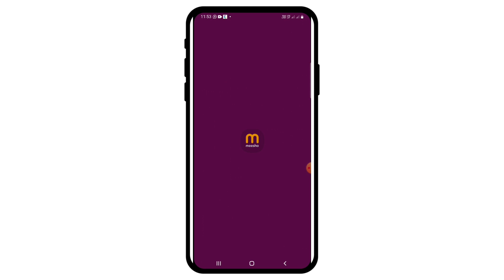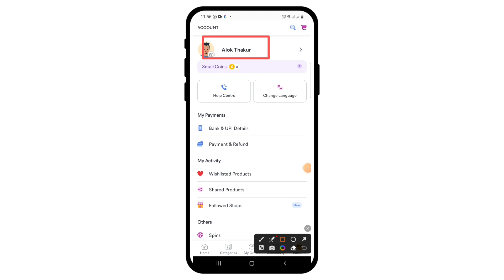Meesho Par Id Kaise Banaye | How To Create Meesho Account For Shopping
Meesho Par Id Kaise Banaye | How To Create Meesho Account For Shopping | meesho ki id kaise banaye